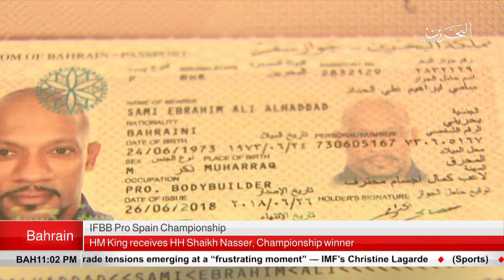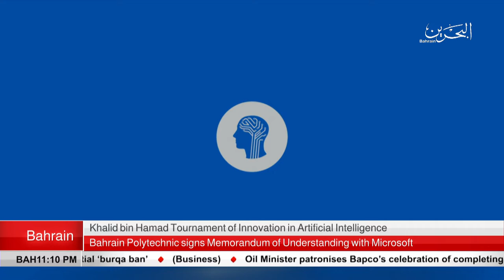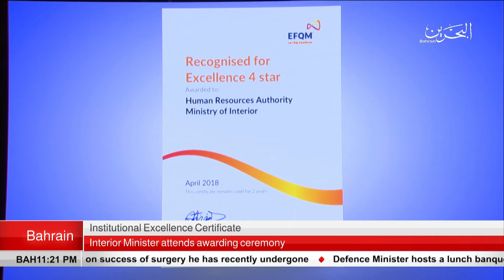BAHRAIN NEWS CENTER : ENGLISH NEWS 26-06-2018